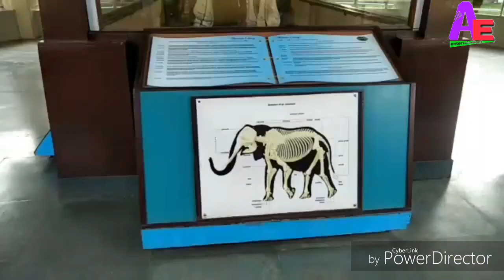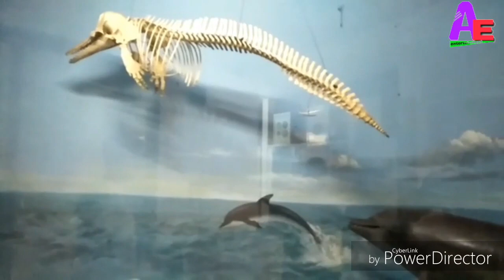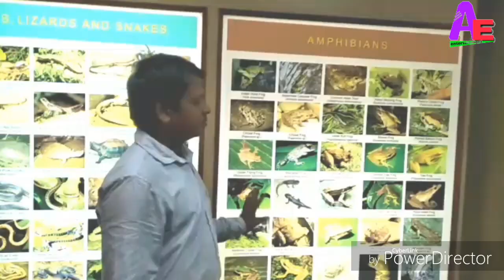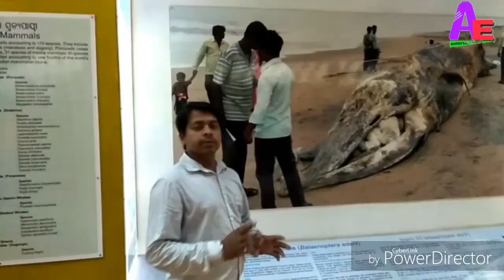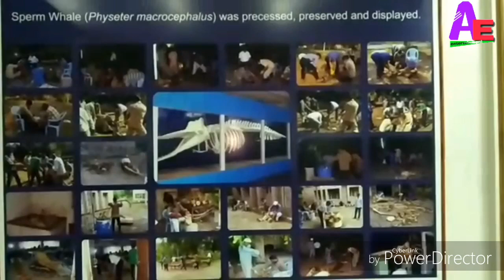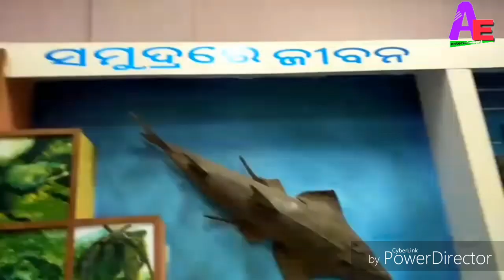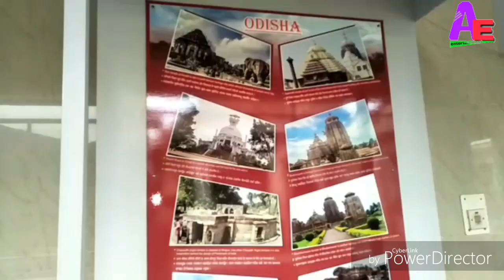Odisha History || The Mystero Place Of Odisha || Bhubaneswar || Blog #3 ,Ajit Entetrtainment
Hello Friend Today Its Very Helpful Video To You, Its MAke Very HElp To you & Your Children To Study Must Watch BBSR Pathani smanta Planetarium.
Entertainment IS A PART OF LIFE HEART SOME PEOPLES IT'S CALL "AJIT ENTERTAINMENT " I love my India